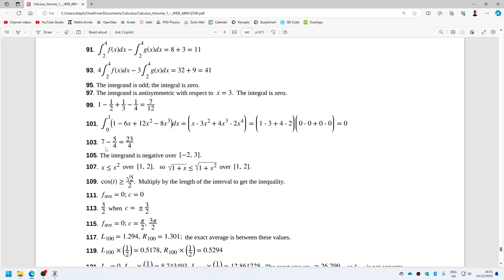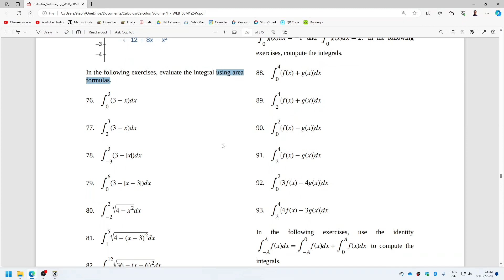Openstax Calculus Volume 1 Exercise 5.2 Questions 76 to 83